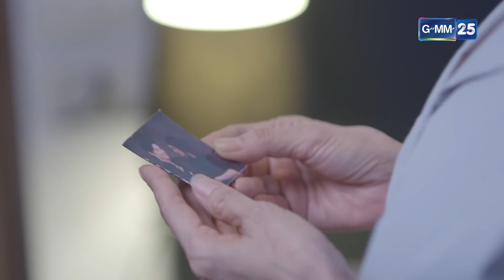รักนี้เจ้านายจอง | EP.12 (2/5) | 13 ก.พ. 65 | GMM25